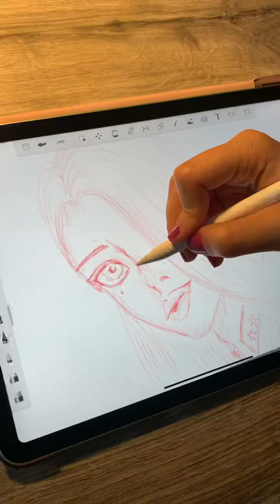how to draw a girl digital💕